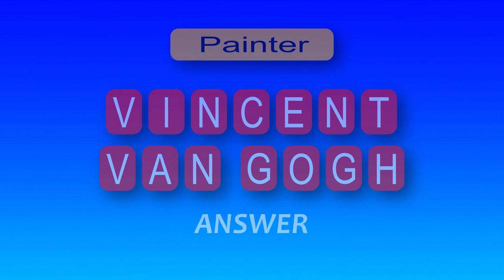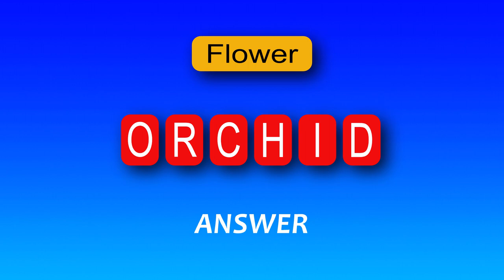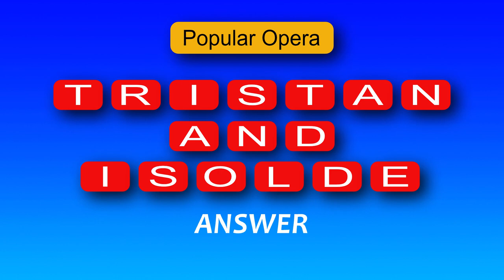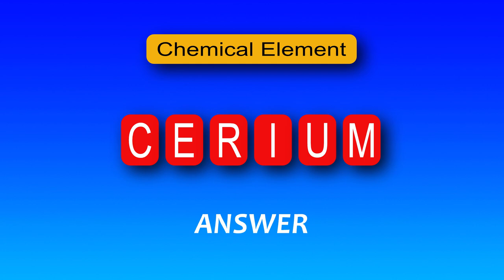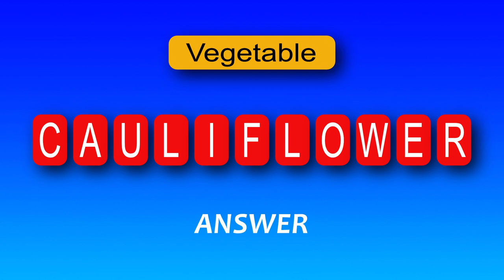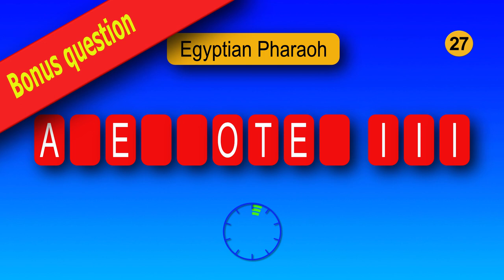26 Guess The Word Quizzes, General Knowledge Quiz, Brain Training, Guess The Word In 10 Sec.?